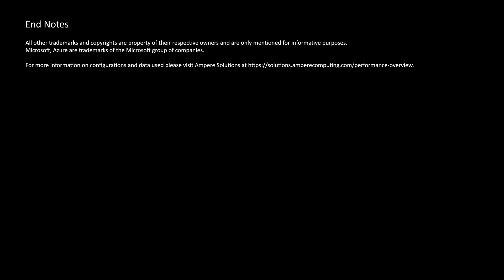Ubuntu now available on Azure Ampere Altra VMs with industry leading price & power performance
Azure users will benefit from running Ubuntu, the most popular cloud operating system, on a secure, scalable, and highly cost-effective cloud infrastructure on Arm-based architectures, which are ideal for computing workloads including microservices, application servers, Machine Learning (ML), open-source databases, and in-memory caches.

Regis Paquette, VP Global Alliances and Channels of Canonical, was invited to a video interview together with AMPERE during Microsoft Build 2022 and talked about the strong partnership and great value that Canonical brings to the ecosystem.